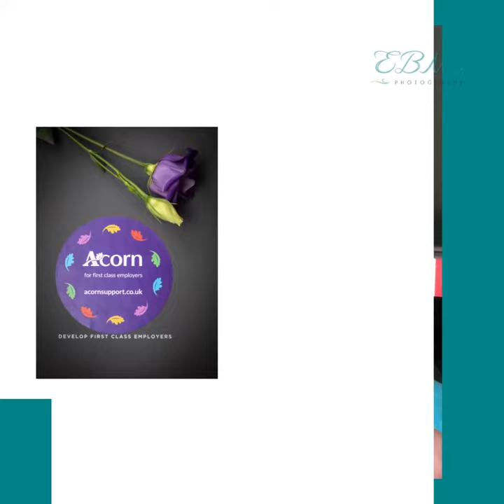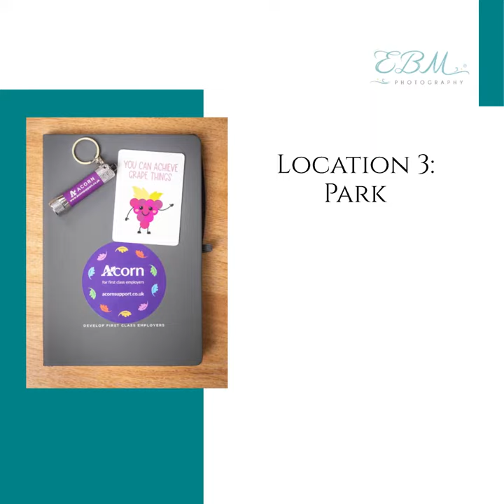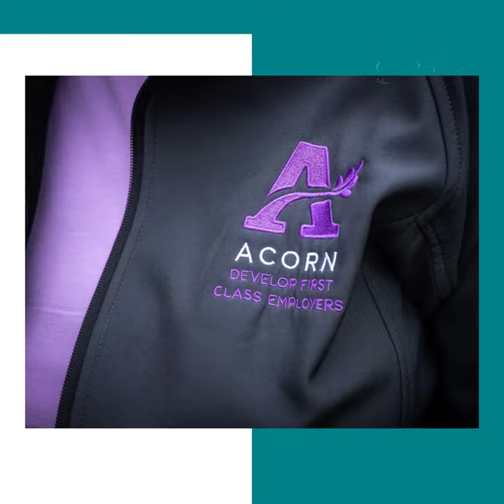Behind the scenes: Acorn Support Limited Brand Shoot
This short video shows some of the behind the scenes of what goes into a photoshoot! Thanks to Acorn Support Limited for taking some behind the scenes photos.